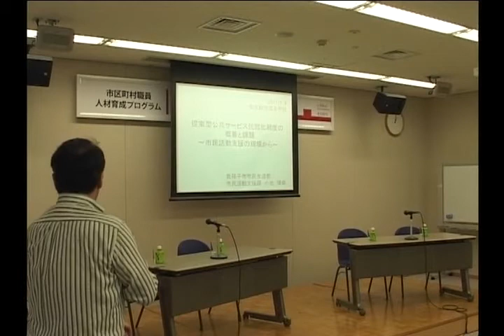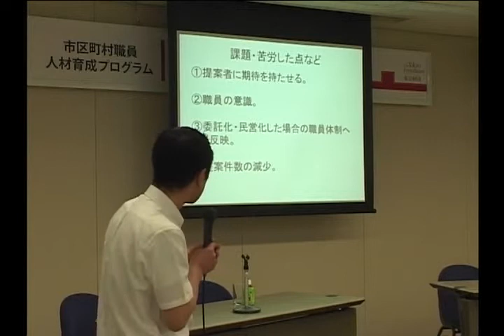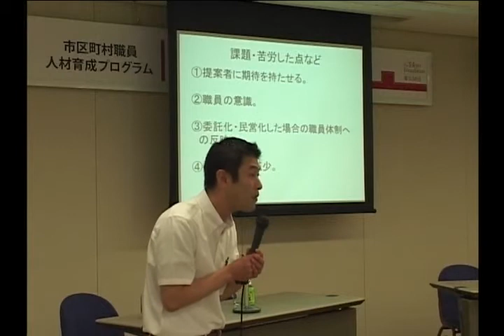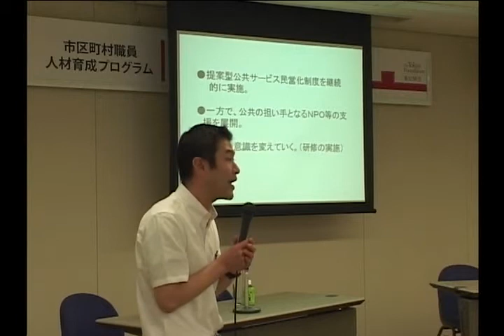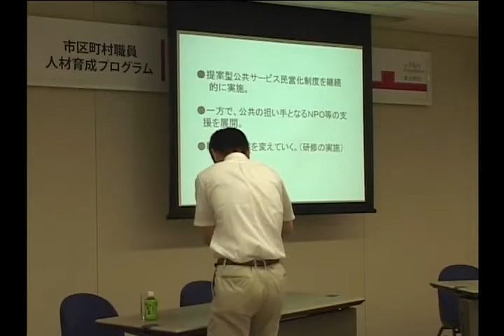官民連携の現場から（高浜市、我孫子市）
2011年6月4日に実施された 講義「官民連携の現場から」をお届けしています。

東京財団週末学校　第2回　地域の力
講義「官民連携の現場から」

◆東京財団週末学校とは

東京財団では、住民を主体とする地方自治の実現と地域の潜在力を活かした多様性あるまちづくりのため、自らの頭で考え、行動を起こすことができる人材の育成を目指し、市区­­­町村職員を対象とした人材育成プログラム「東京財団週末学校」を実施しています。